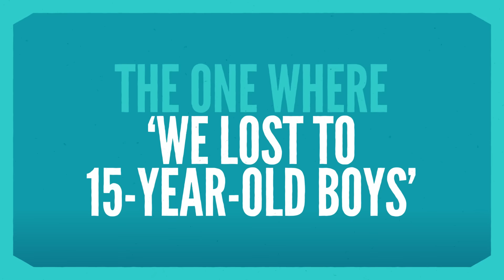🎙 NEW | The One Where We Lost To 15-Year-Old Boys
In this episode, we talk about girls versus boys and the technical development of women and girls. We explore the use of matches against boys for preparation purposes and take a look at the dangerous narrative that spreads off the back of these matches and how women’s football is deemed a joke after losing to young males in friendly matches. We’ll take a look at how women’s and men’s football is compared and pinned against each other, especially in the media, and if this is really a fair comparison to make.

Joining us today are Arsenal and Australia Forward, Caitlin Foord, Man City and Australia Winger, Hayley Raso and our host, Rocky Hehakaija.

This is the Football Podcast from WePlayStrong - where we’re gonna chat about some of the biggest challenges in the game with some of the biggest stars in the game.